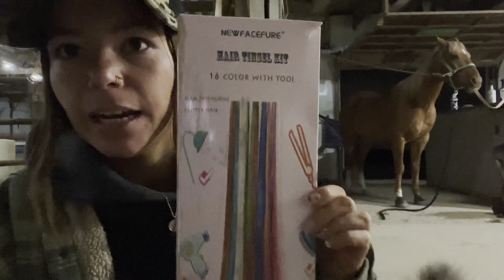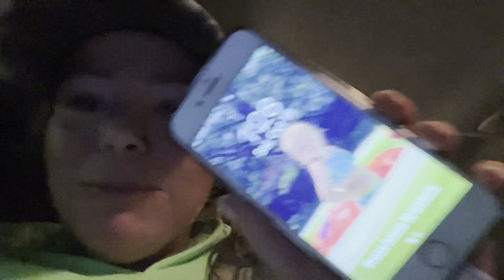3 Days of Barrel Racing | VLOG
Hello my little chickies! I’m super excited to start this new journey filming YouTube videos. I look forward to creating all kinds of content like mukbangs, reviews , vlogs, cooking videos, hauls, and  more! Definitely leave me some video requests in the comments! :)

About Me :)
Name: Michaela Jo
Age: 24
Location: Indiana

All music is Apple IMovie
* On the weekend
* One to one make it
* Xceleratr